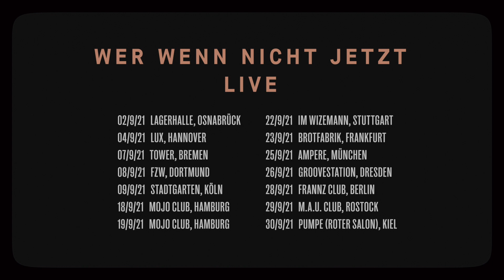STUTTGART x IM WIZEMANN - IF I AIN'T GOT YOU & INTERVIEW w/ CASSANDRA STEEN (DTDNNSH)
Wie ihr ja alle wisst, musste meine Clubtour zu meinem Debütalbum "WER WENN NICHT JETZT" pandemiebedingt bereits zweimal verschoben werden. Nun spielen wir die Tour hoffentlich im September 2021. Gemeinsam mit NEULAND CONCERTS und der INITIATIVE MUSIK durfte ich ein Projekt auf die Beine stellen: Um euch die Wartezeit bis dahin etwas zu verkürzen, waren wir im Juni schon mal vorab auf der "TOUR DIE NOCH NICHT STATTGEFUNDEN HAT" und haben 5 Städte und 5 Clubs besucht. Ich habe mir spannende Gäste aus der Kultur - Musikbranche eingeladen und natürlich haben wir auch Musik gemacht!

Den dritten Halt haben wir in Stuttgart `Im Wizemann´ eingelegt – gemeinsam mit meinem Gast Cassandra Steen haben wir eine Version von Alicia Key´s "If I Ain´t Got You" gemacht und anschließend ein bisschen gequatscht!

Viel Spaß dabei und wir sehen uns am 22.9.21 Im Wizemann auf Tour!Tickets bekommt ihr
Keyboard: Markus "Mosch" Schröder
Mit freundlicher Unterstützung von neuland CONCERTS & Initiative Musik